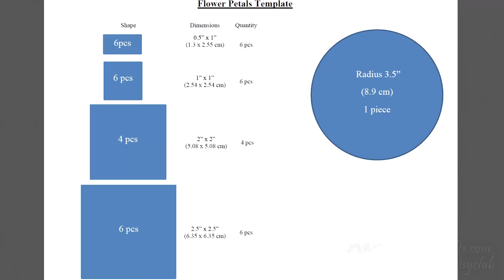How to make Foam Flower, DIY, Tutorial Foam Rose #2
How to make Cheap Roses! Enjoy! Easy, Quick, Simple and Fun to make Foam Roses!

Foam Rose Real Touch Flowers.
Usage: Bridal Bouquet, Wedding party decorations, Wedding arrangement centrepieces, Home decor, brooch, Handcrafts, bridal wrist flowers, wedding decoration, embellishments, adornments, gifts wrap, wedding bouquet, scrap-booking, etc. There are endless possibilities of use:
* favour boxes or bags
* cards or invitations
* table centerpieces
* art work
* sculptures
* lamp shades
* baby shower or birthday gifts
* hair ornaments
* bouquets
* party platter decorations

Pretty for any special occasion!   And they are cheap!